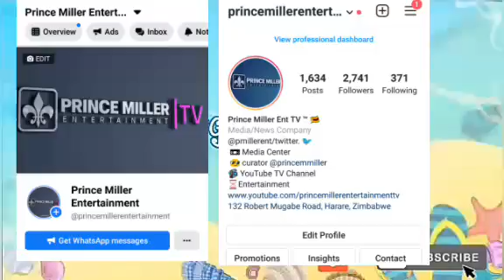"MWONZORA IS USELESS,GREEDY & UNPRINCIPLED MAN" HOPEWELL CHIN'ONO • AUDIO THOUGHTS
Audio Thoughts With Prince : Followed up MDC T President Douglas Mwonzora's remarks about the Amendment Bill No2 many social media users are not happy including Hopewell